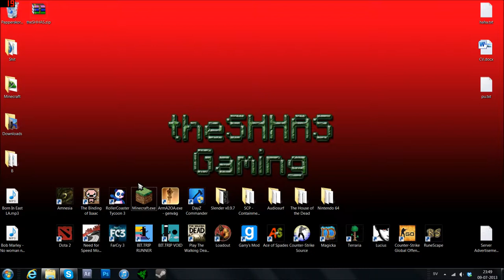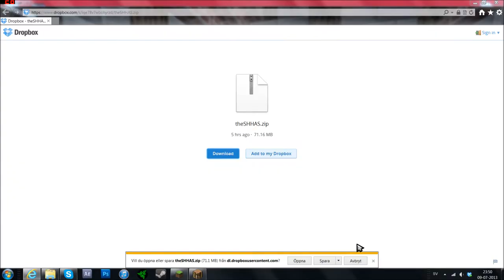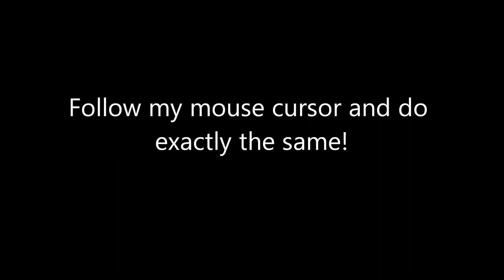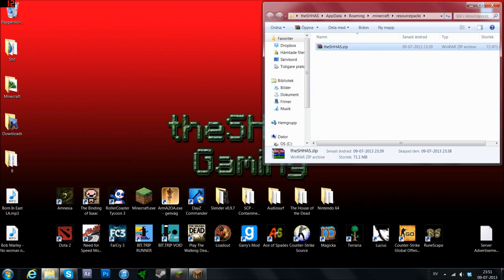How To Install Resourcepacks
I would very much appreciate a sub, I'm so hungry!
There is a comment section and a like button for a reason, so please use them!